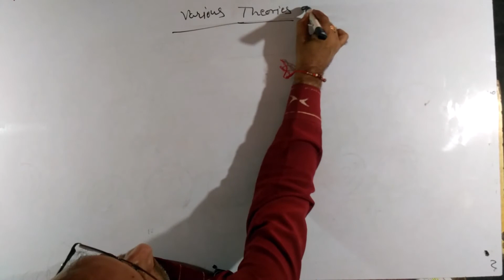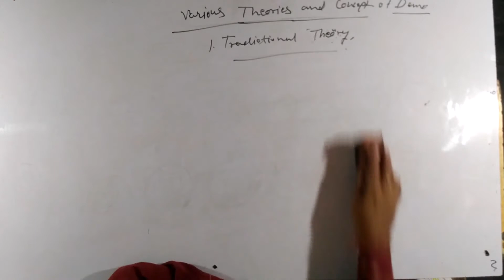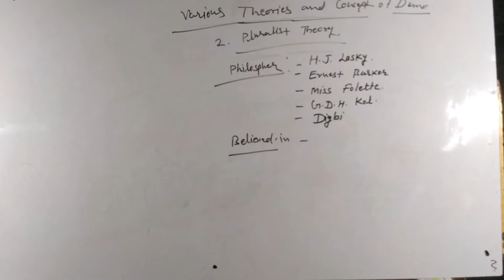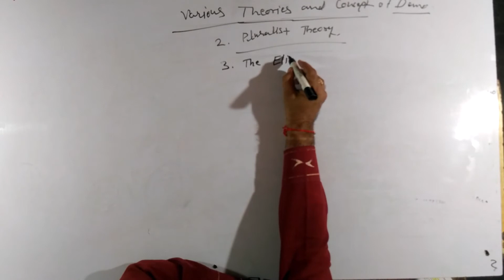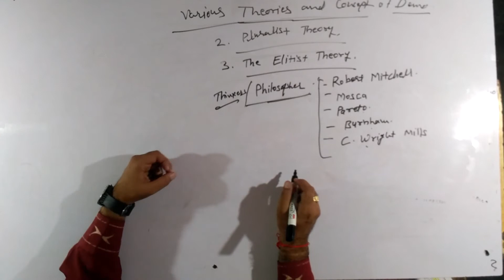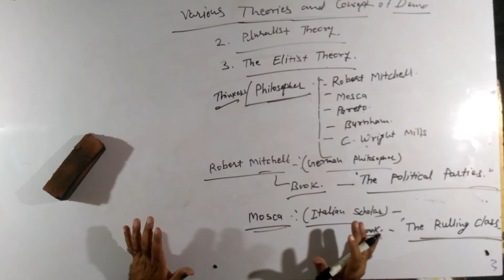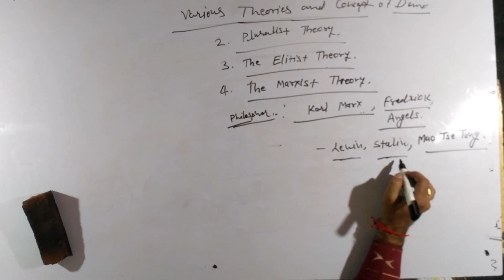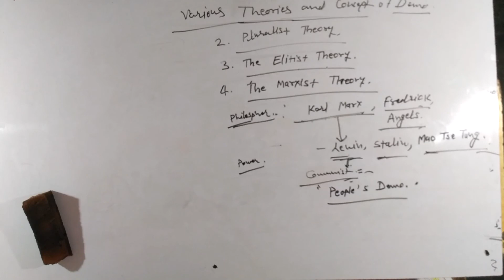Class 10 | Social Science | Chapter 5 | Democracy - 6